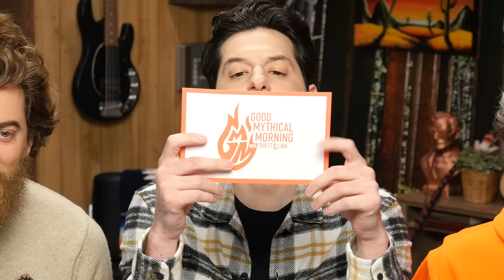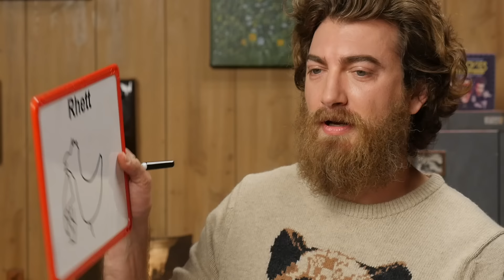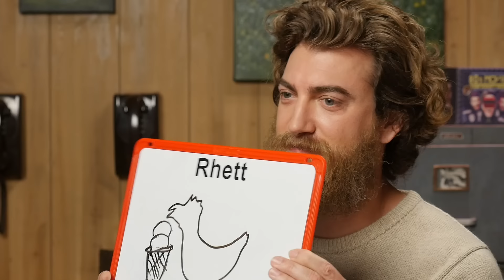Who Is the Fastest? (SPEED CHALLENGE)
Today, we're joined by Ben Schwartz to play the game, Who Can Do It The Fastest? GMM #1693

Check out Ben Schwartz in "Sonic the Hedgehog" in theaters now!